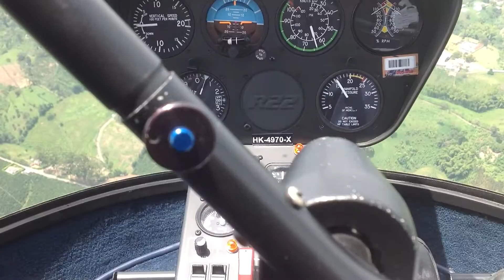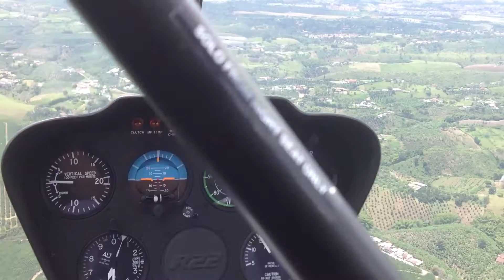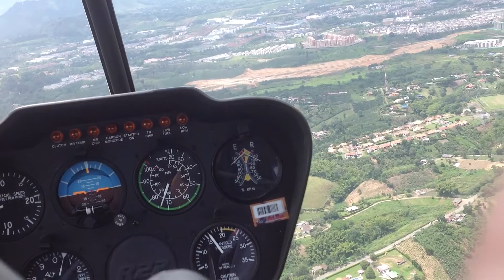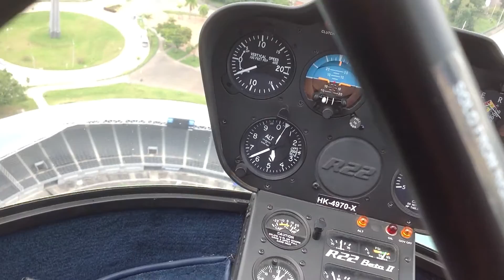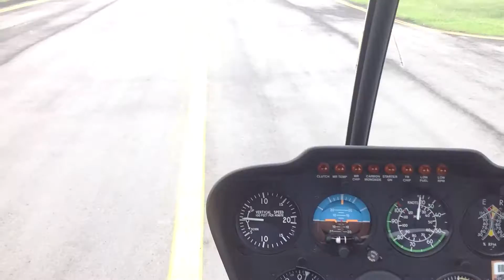APROXIMACION PEREIRA R2 BETA II - ESCUELA DE AVIACIÓN DEL PACIFICO